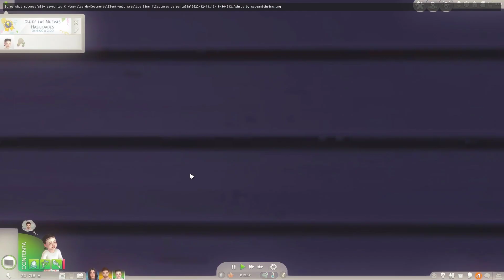EL BEBÉ CON MÁS CARACTER 😊😠 / Mi Save File 💕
💥CÓDIGO DE CREADOR EPIC: KARLAZOSV💥
💣COMPRA TUS JUEGOS MÁS BARATOS💣
KRLZ001
Mi ID de Origin es: KarlazosV